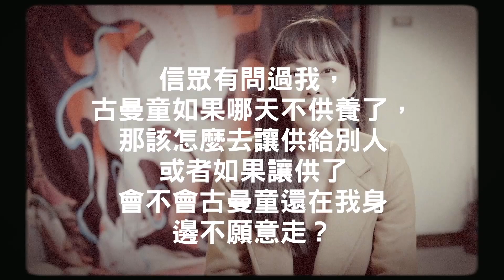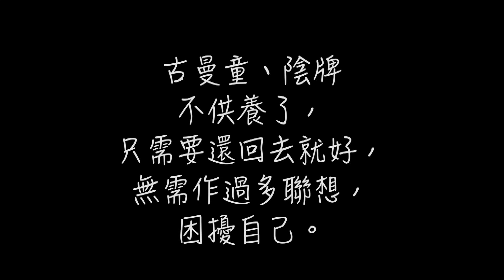古曼童不供養了怎麼處理？ 靈還會跟在身邊嗎？佛牌簡答題 信眾互動篇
很多人問，如果自己的古曼童不供養了，要怎麼處理？如果送走古曼童之後，他的靈是否還會跟在身邊不走呢？